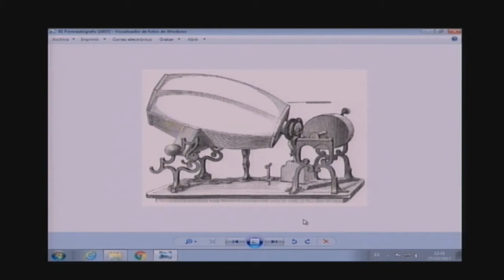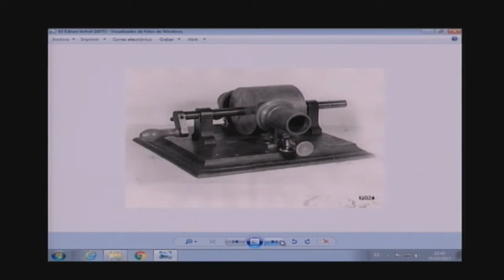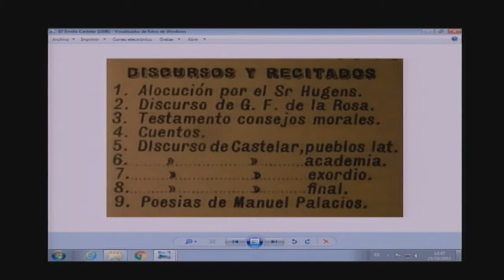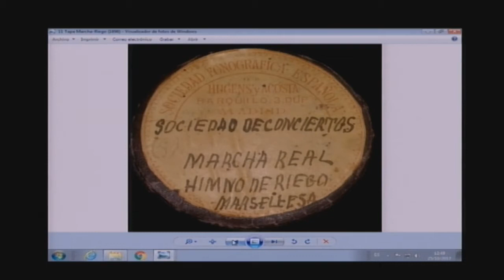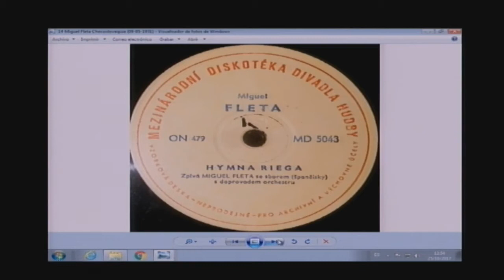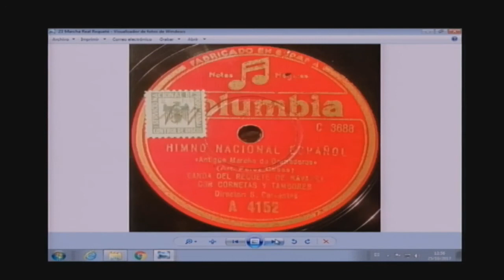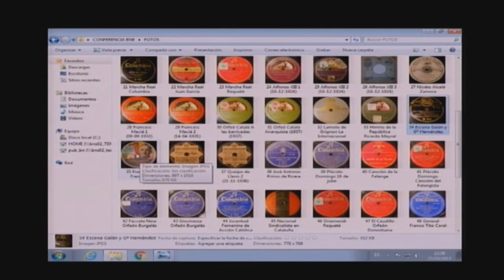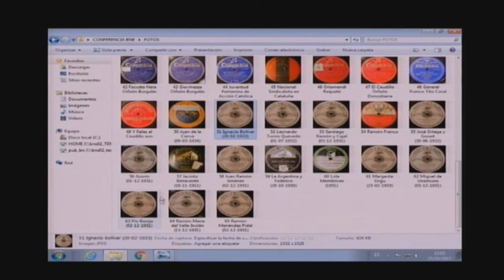2017-10-25 Conferencia de Carlos Martín Ballester en la BIblioteca Nacional de España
Conferencia de Carlos Martín Ballester: "Una aproximación a las voces históricas en discos de 78 rpm y cilindros de fonógrafo". Impartida el 25 de octubre de 2017 en la Biblioteca Nacional de España.